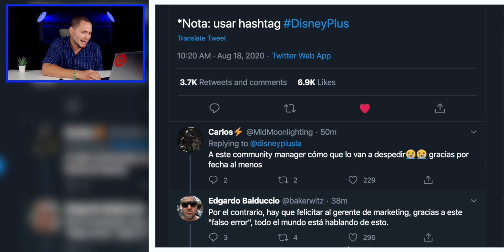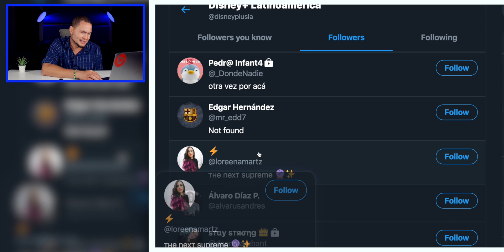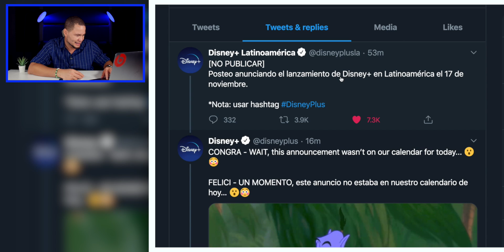[NO PUBLICAR] DISNEY+ LATINO AMERICA FILTRAN LA FECHA!!!!!!!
[NO PUBLICAR] RECUERDA DESPEDIR A DANI, para que los MARCIANOS ESTEN FELICES!